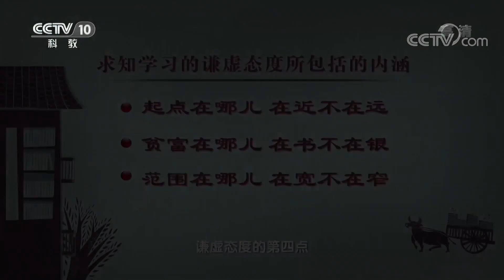[百家讲坛]中华成语（学习篇） 8 处己谦虚终受益 南郭先生与“滥竽充数”| CCTV百家讲坛官方频道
从治学方面看，南郭先生这种不学无术而要冒充有水平的，是千万不能学，这是谦虚精神的大忌。